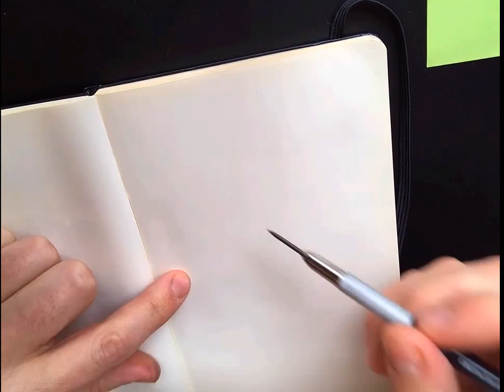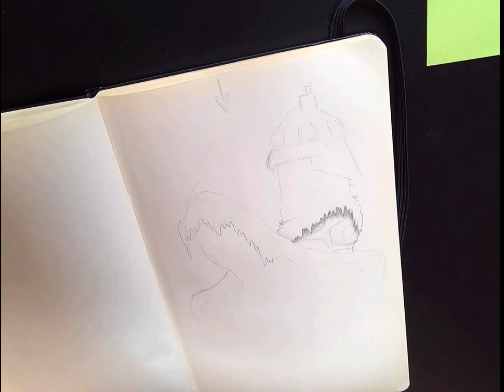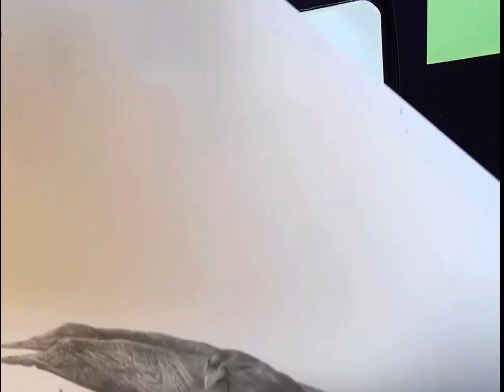Live sketched concept art pencil drawing for a platform game environment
We're adding some of our concept art in progress for a new platform game in a hand drawn style with watercolour painting. to see more work.